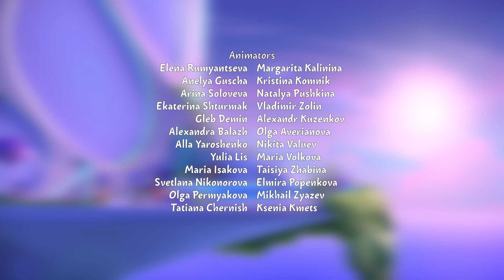Magical Glasses | MonsiKids (7- Minute Cartoon for Kids!)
👓 Lola is unhappy with what she sees around, and Sunny gives her magic glasses. Now Lola sees only good and beautiful things.
🏝️ Monsikids live on the Harmony Island in the world of joy. Sometimes though - just like people - Monsikids have trouble controlling their emotions, then they get teleported to the neighboring islands: The Volcano of Anger, the Marsh of Envy and many others. The Monsikids have to face their feelings in order to solve their problems and return home.